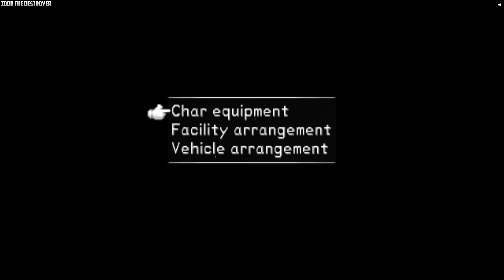Makai Kingdom Video 14